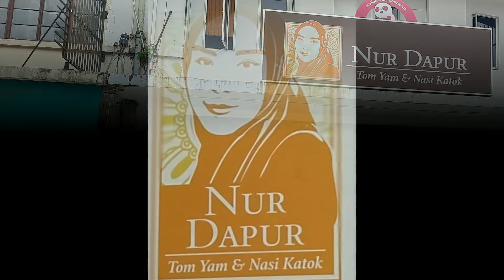Nur Dapur - Tom Yam & Nasi Katok gaya Street kota kinabalu ,Sabah .mantap sedap .Jom p makan kita😍🥰